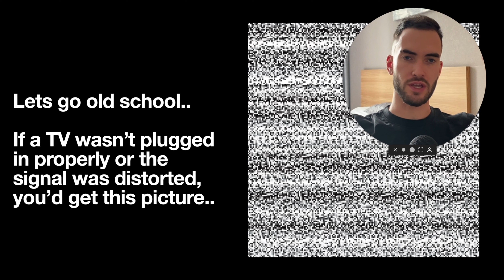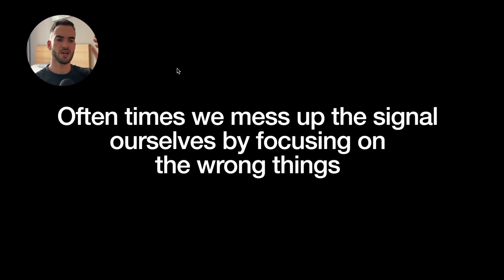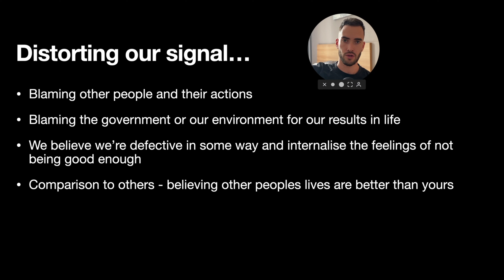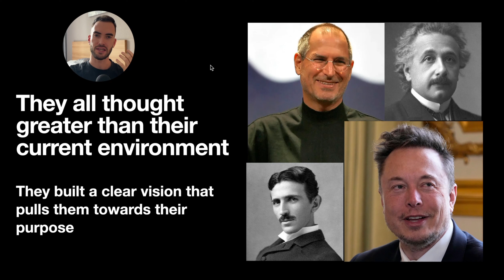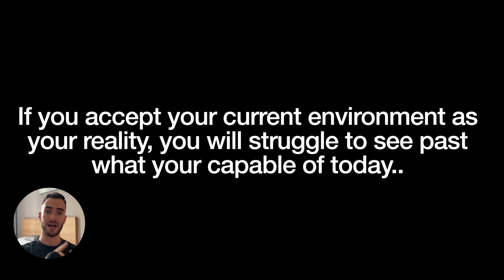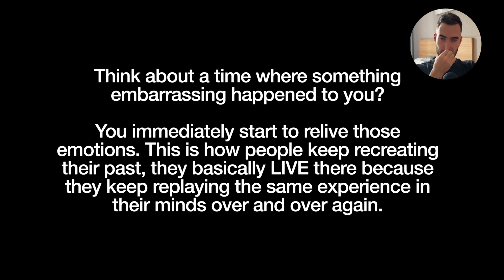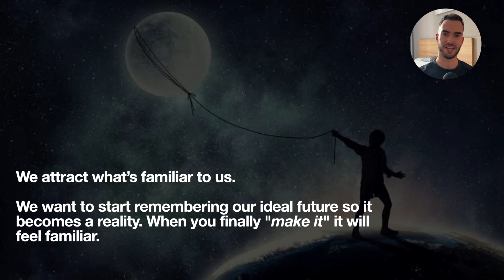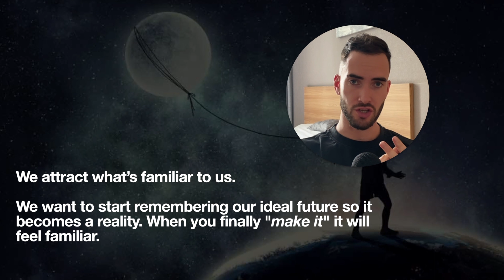Once you understand this you can "Create Your Reality"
Want daily, actionable insights to master your mind, amplify your energy, and scale your business with greater alignment? Join 600+ entrepreneurs in our FREE 30-day program to breakthrough revenue plateaus and magnetize dream clients in less than 2 mins per day - Start

Timeless Mastery is an elite coaching program for Entrepreneurial men who are on a mission to step outside the boundaries of society, free their minds from limiting beliefs and self sabotage and unlock superhuman abilities in business to create a life of time, location and financial freedom.

Hey, Jordan here.

My mission is clear but not easy:

To elevate and expand the collective consciousness of humanity, awakening individuals to the truth of their limitless potential.

The part I play in this game of life is this: I focus on empowering entrepreneurial men to master their mind, emotions, and spirit, guiding them to build and sustain profitable, purpose-driven, and aligned online businesses.

By combining ancient esoteric wisdom, religious and philosophical insights, and modern personal development strategies, I make timeless knowledge that was once reserved for a select few elites, accessible and practical to you in a digestible, practical way. My goal is to help you integrate these teachings into your life and creations to create a thriving, aligned business that runs without you and a life you can't wait to wake up to.

Through my coaching, I help clients optimize personal and professional performance, harmonize their mind, body, and spirit, and lead from authentic power — not force.

This is a journey of mastery, growth, and purpose, and I’m grateful you’re here to share it with me.